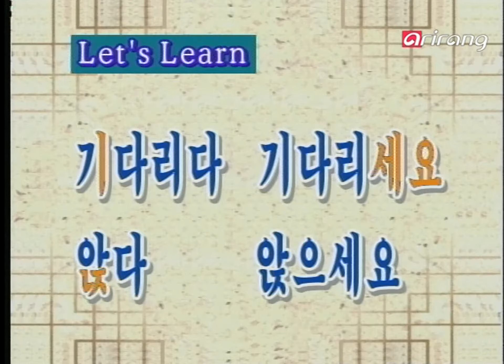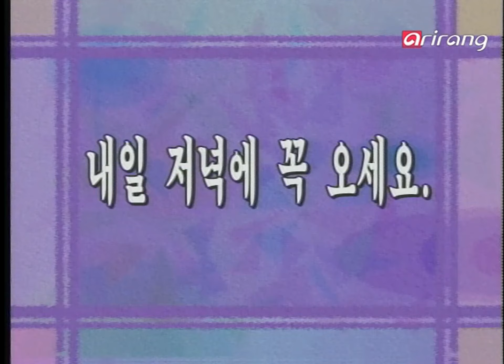Let's Speak Korean S1999Ep028 내일 우리 집에 오세요